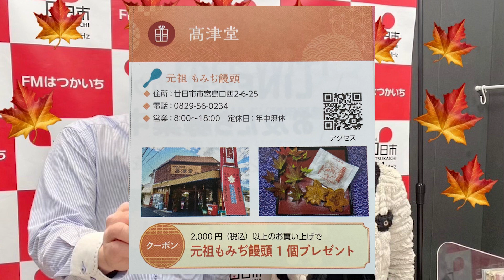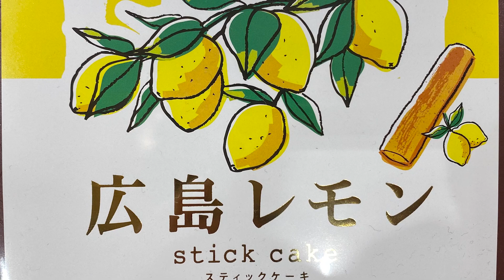［1/13ラジオ］1/13（金）のゲストは元祖もみじ饅頭『高津堂』の五代目、営業部長の加藤文和さんでした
FMはつかいち❤️ （株）エル・コ　presentsえるこちゃんTimes💙 1/13（金）のゲストは元祖もみぢ饅頭🍁✨『高津堂』の五代目、営業部長の加藤文和さんでした😄✨ 🍁饅頭誕生の伊藤博文公のエピソードや先代から引き継いだ味を守りつつ新しい事に挑戦していく気持ちを語っていただきました✨🎶
西広島タイムスWEBサイト
FMはつかいち📻　スマホ、PCから聴ける